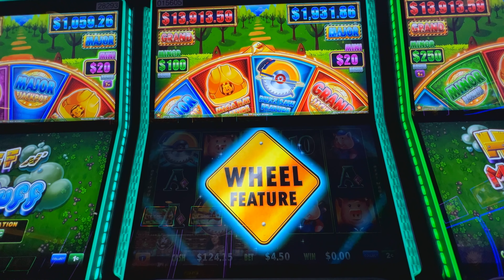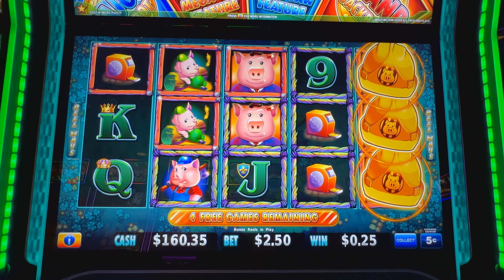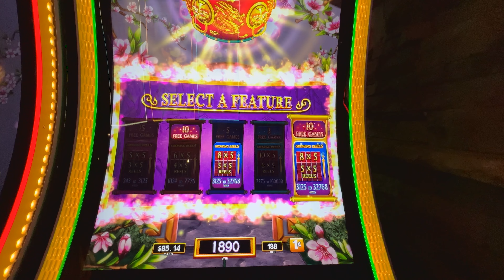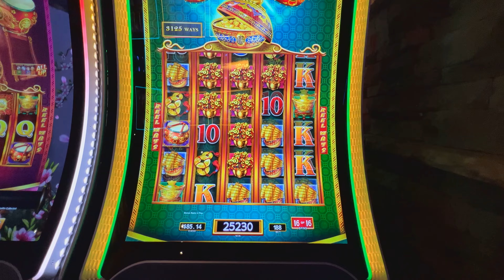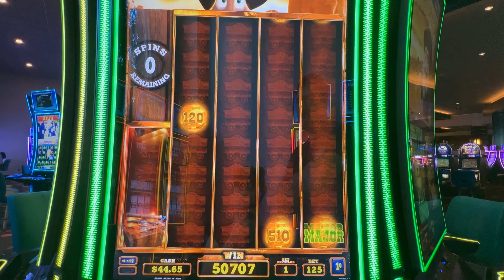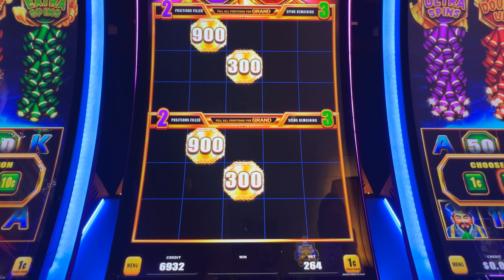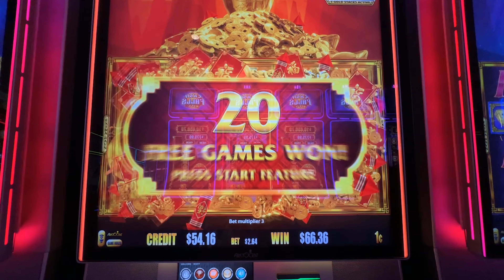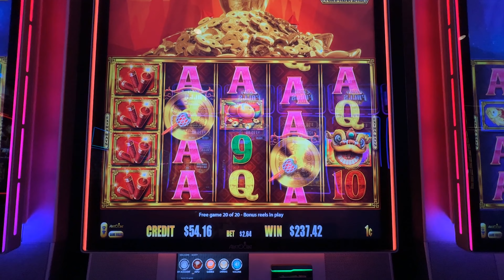Our Best Bonus Wins Since We Started Youtube! 💰🎉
Our best slot machine bonus wins since we started YouTube!

Featured Games!
00:00 Huff N' More Puff #1
02:36 Huff N' More Puff #2
06:04 Dancing Drums Prosperity
10:21 Dancing Drums
12:07 Gold Hills
14:18 Lightning Link High Limit
16:40 Bao Zhu Zhao Fu (Firecrackers)
19:49 Gold Stacks 88 Dancing Foo

We hope you enjoyed it as much as we did and we hope to see you on our next video!!

We enjoy visiting different casinos and playing the games that look like the most fun to us! We share the same favorites with many of you, such as Huff N' More Puff, Dancing Drums, Dragon Link, All Aboard, Fire Link, Firecrackers, Prosperity Link and of course, the old school reel slots like Quick Hit, Triple Double Diamonds, etc.! 🎰

Good Luck!
Scott & Rachelle